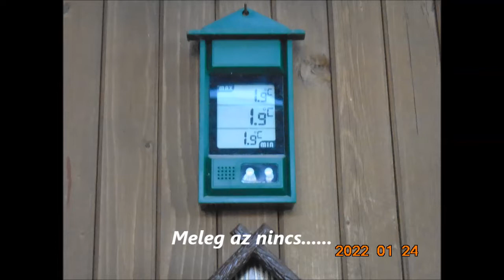R.K.V.t.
Az én kerti vasutam.    Pendli pályán próbálgatva. Mondanám üzemi körülmények között. Csak ne lett volna  olyan baszott hideg.